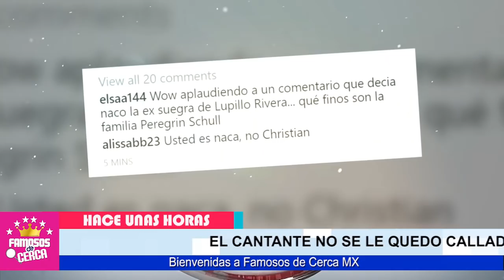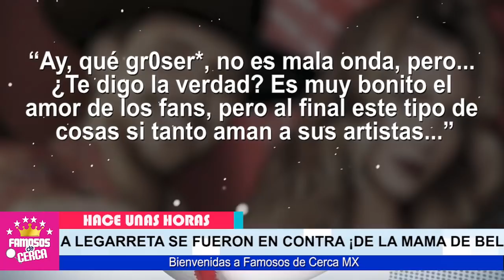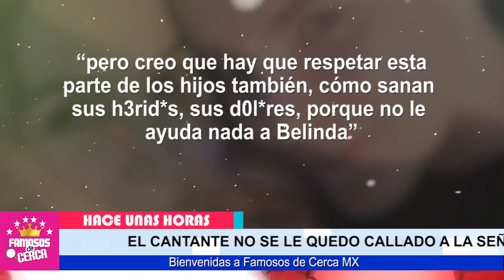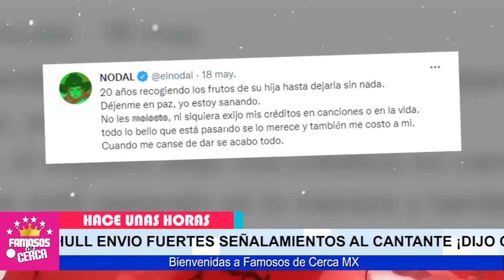🔴😱 𝗘𝗦 𝗨𝗡𝗔 𝗔𝗣𝗥𝗢𝗩𝗘𝗖𝗛𝗔𝗗𝗔 𝗬 𝗖𝗢𝗥𝗥𝗜𝗘𝗡𝗧𝗘 / Que Nunca va a Dejar ( 𝗤𝗨𝗘 𝗦𝗨 𝗛𝗜𝗝𝗔 ) Sea Feliz 📌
Por Culpa De Ellos Belinda ha Tenido que APROVECHARSE DE SUS NOVIOS Pues Sus Padres se Encargaron De Dejarla sin Nada.

 BIENVENIDOS!!!
suelta la sopa
televisa
exclusivas
venga la alegria
tv azteca
polemica
chismes
Entertainment
farandula mexico